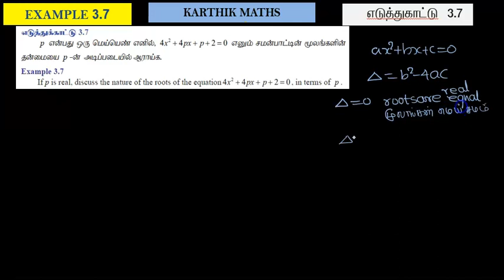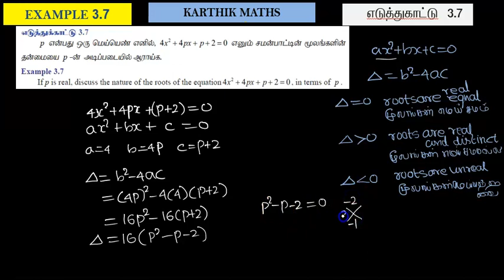EXAMPLE 3.7 | 12TH MATHS TN | CHAPTER 3 | THEORY OF EQUATION TM &EM